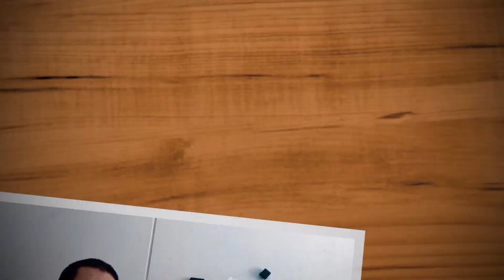Modificación Filtro Canister SUNSUN - Bomba de Agua con USB y Power Bank - No más Cortes de energía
🐟Bienvenidos a este canal: AQUARIO SIMPLE PE 🐟

Soy JuanCarlos y en este vídeo les quería compartir una pequeña modificación que estoy empezando a hacer a mis Filtros Canister de SUNSUN, con el objetivo de que si hay algún corte de fluido eléctrico o corte de luz, no estemos preocupados nunca más, respecto a cuantas horas nuestros filtros externos pasarán sin luz. Con esta modificación, podremos conectarlos a cualquier Power Bank externo o cargador portátil de USB y podrán seguir funcionando sin problema. Espero les ayude, ya que para mi es fundamental, poder ahorrar y darles lo mejor a mis peces, tratando de prevenir situaciones posibles, sea cuando estemos de viaje o fuera de casa.

Tengamos en cuenta que todo lo que comparto en este vídeo, son de las lecciones y experiencias aprendidas en todo el tiempo,  ya que nada está dicho en este hobby, y hay muchos colegas o compañeros de la acuariofilia que les puede funcionar de formas y maneras distintas y es así como vamos retroalimentandonos todos.

Rescatemos lo mejor de cada uno, y así entre todos sigamos aprendiendo más.
Deja tus comentarios, preguntas o dudas,  que siempre las responderé .

Puedes contactarme directamente vía DM o Inbox y seguirnos en Instagram como:
➡️ aquario_simple_pe